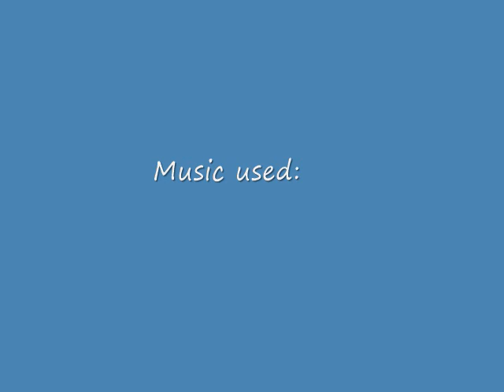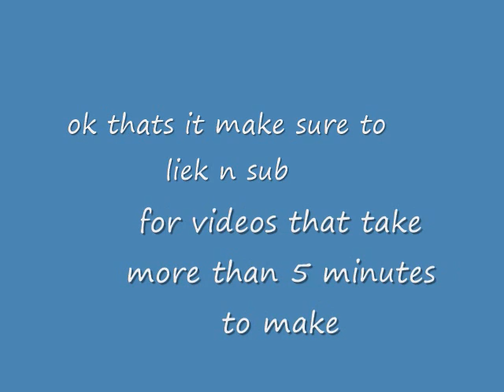gnmod cscreenshot comp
pretty epic video not gonna lie